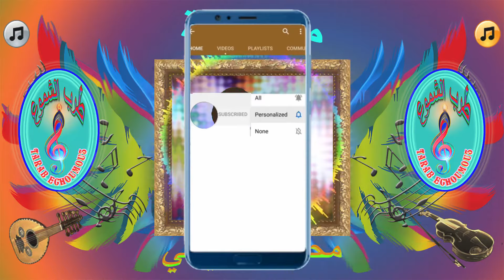MOHAMED EL IDRISSI محجوبة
محمد الادريسي في أغنية محجوبة
                                                                                                              طرب الشموع#
                                                                                                 tarab echoumou3 #